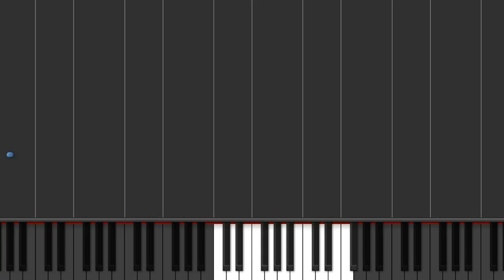Time Flies - Own Composition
A song I wrote when one of my friend died in a car accident on the highway.